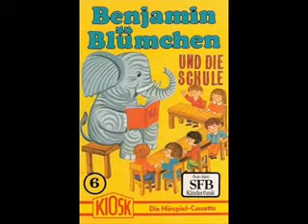Benjamin Blümchen - Auf ner schönen grünen Wiese... das alte Benjamin Blümchen Lied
Viele von euch haben nach diesem Lied gefragt. Wir haben mal in unserem Inventar gesucht und es gefunden! Wir wünschen all unseren Nostalgikern ganz viel Spaß mit diesem Lied, welches bei den ersten Benjamin Blümchen Folgen als Intro gespielt wurde.

Wir haben damals als unser Kanal noch gaaanz klein war, das Lied schon mal gespielt. Euer Kiddinx Team